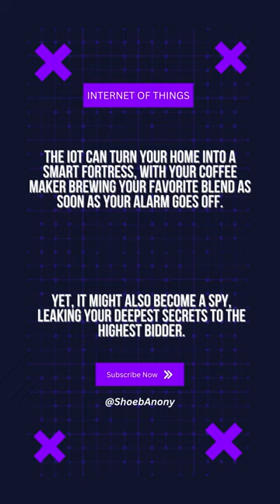1. IoTs Exposed: Surprising Facts Unveiled!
Dive into the realm of Internet of Things (IoTs) where everyday objects are empowered with connectivity and intelligence. Discover how IoTs are revolutionizing industries and shaping our future.